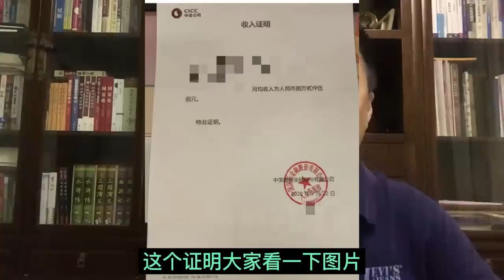中金公司交易员月薪八万为我们就业指明方向||躺平叔聊就业